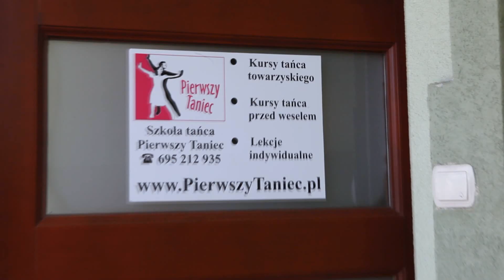pierwszy taniec walc wiedeński nauka, dom weselny koło krakowa - Vangelis Węgrzce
Lokal: Dom Weselny Vangelis Węgrzce k. Krakowa Duże ładne sale weselne! Instruktorka: Studio Tańca Pierwszy Taniec Kraków, Filmowanie: Video Tina Studio, adresy